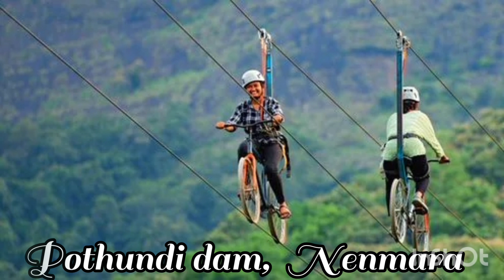η℮ℓℓiჄᾰՊ𝖕𝖆𝖙𝖍𝚢🥀(நெல்லியம்பதி), Palakkad District, Kerala ☘️